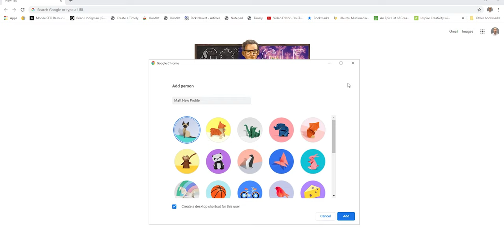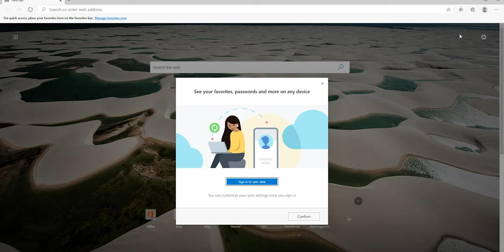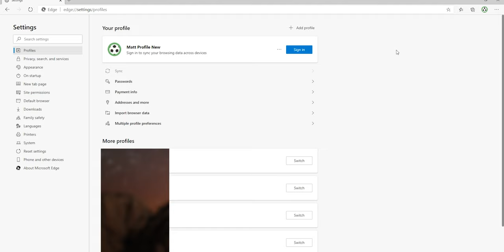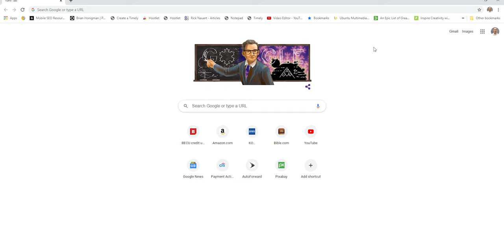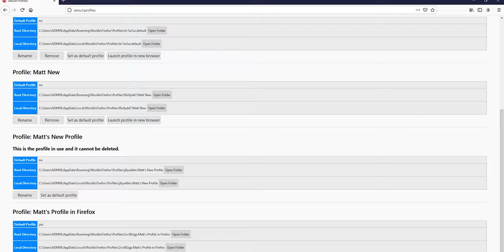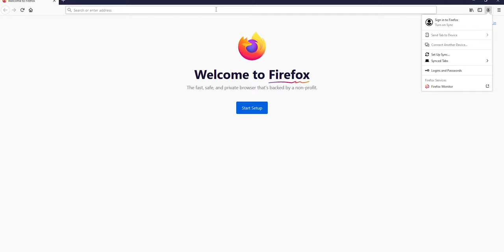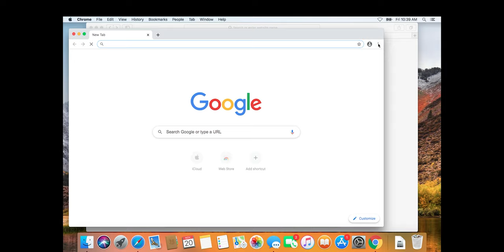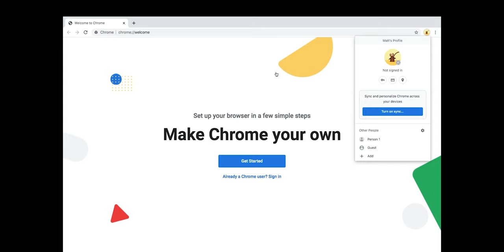How To Create Multiple Browser Profiles - Chrome, Edge, Firefox | Handy Hudsonite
What are profiles in Internet browsers? Whether you're in Google Chrome, Firefox, or Microsoft Edge, I'll show you how to quickly and easily create multiple profiles. Profiles allow you to separate work and personal browsing experiences. It also allows multiple people to log into their Google or Microsoft accounts on the same computer.

Who Is Handy Hudsonite? My name is Matt and I bring you exclusive DIY Tips, Hacks, and Reviews so that you can GET THE JOB DONE.

I upload videos on a regular basis so be sure to subscribe to my channel so you don't miss out on a topic that will help you to accomplish a project.

MY GEAR:
✅ Apple Phone
✅ Canon EOS M50 Mirrorless Vlogging Camera Kit
✅ Logitech Webcam
✅ FIFINE K678 USB Podcast Microphone
✅ Bushnell Tripod

Until next time, be handy and get the job done!

If you are a YouTube creator or just getting started on YouTube, be sure to include TubeBuddy for supreme optimization, templates, tags and thumbnail tools